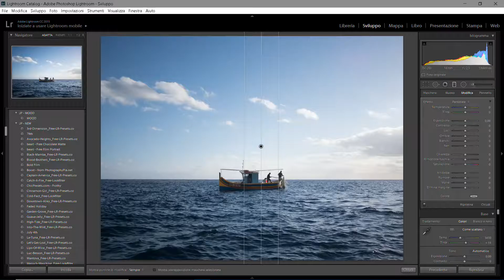EDITING LIKE A PRO WITH LIGHTROOM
WORKSHOP